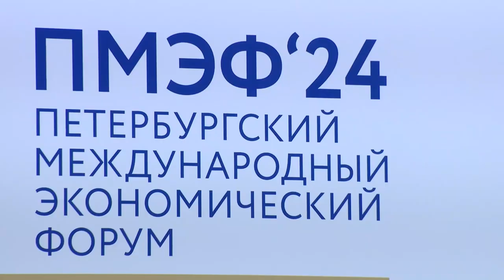О перспективах на Петербургском международном экономическом форуме